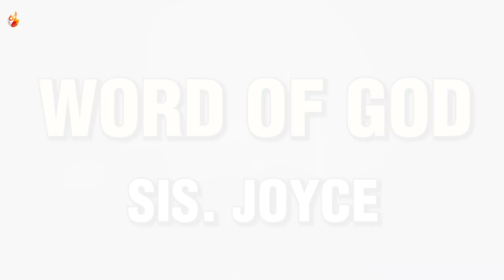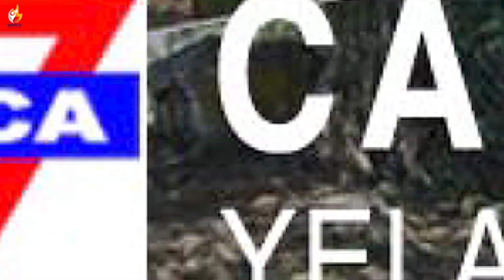BE WORTHY | SIS. JOYCE | BREAKTHROUGH PRAYER - MAY 02, 2024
BREAKTHROUGH PRAYER - May 02, 2024

Every Monday - Friday @10:00 Pm